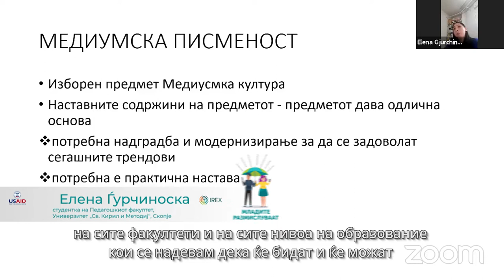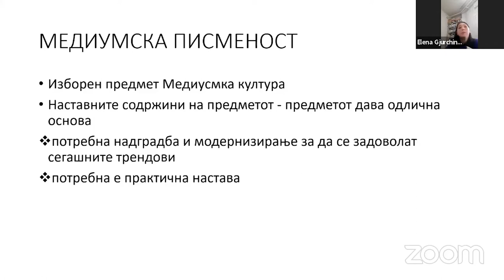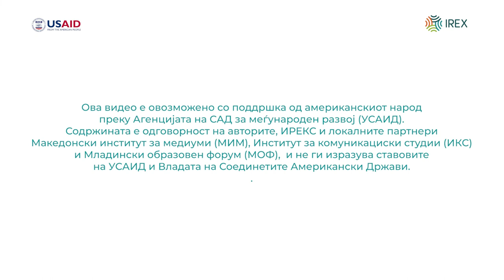Елена Ѓурчиноска за меѓународниот симпозиум на ИКС и ИРЕКС